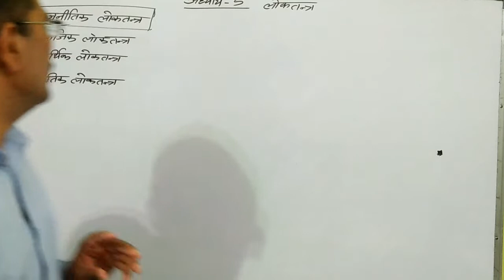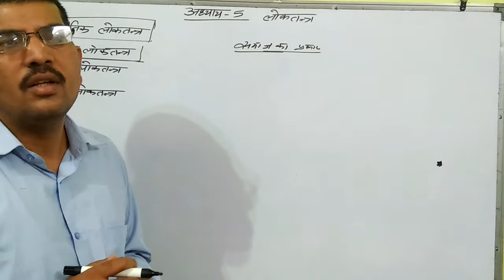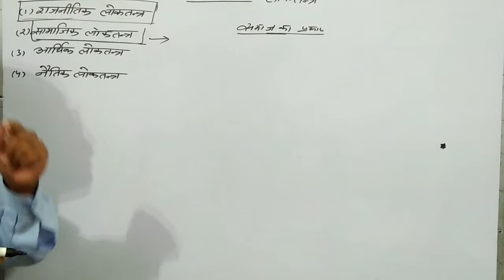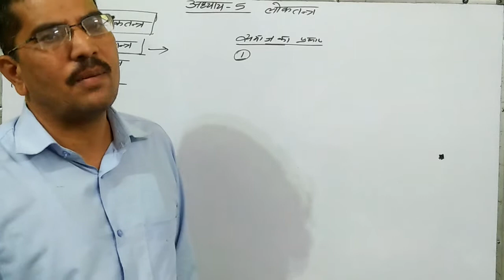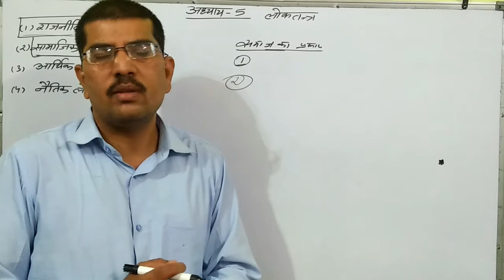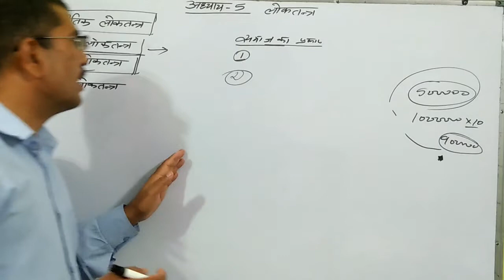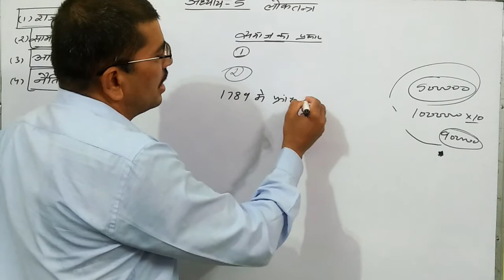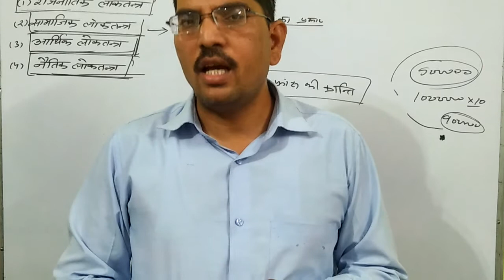लोकतंत्र भाग_2